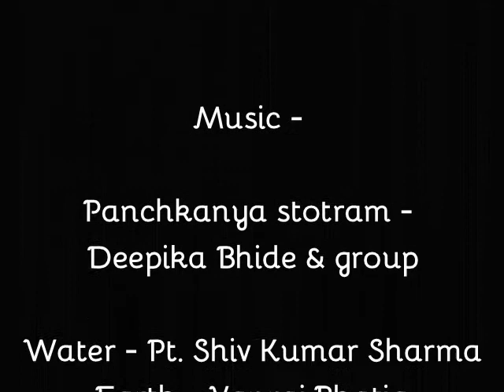Panchkanya - Women of Strength | Documentary Film | Amateur Film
ABOUT :
Panchkanya literally means five maidens - Ahalya, Draupadi, Sita, Tara, and Mandodari and each Kanya has its own natural element attached to them. Ahalya, wife of Sage Gautama; Draupadi, wife of five Pandavas; Sita, wife of Lord Rama; Tara, wife of King Bali and Mandodari, wife of Ravana - all of them had gone through humiliation and obstacles throughout their lives but were strong enough to stand for their dignity and self-respect and exercised their agency. Aligning with the characteristics of the Panchkanya's and their natural element, I have assigned and connected five real-life women to them, who share with us their share of strengths and hardships and how they are sailing through them. The whole piece has been weaved together with a few small dance performances in between introducing the elements and also with a narration binding the whole story. This film is an amateur attempt to celebrate womanhood, strength, vigor, enthusiasm, and the zeal to live and love life. Interestingly, this film has been made by an all-women crew.

SCREENINGS / AWARDS :
Prakriti - National Documentary and Short Film Festival by Manav Rachna International Institute of Research and Studies
Faridabad, India
March 12, 2020
Won Third Prize in Documentary section

Filmography Festival by KR Mangalam University
Delhi, India
June 17, 2021
Screening

Cineaste International Film Festival of India by Delhi Metropolitan Education
Delhi, India
December 15, 2020
Screening

CREDITS :
Director - Mihika Sengupta
Producer - Mihika Sengupta
Writer - Kumkum Sengupta & Mihika Sengupta
Editor - Mihika Sengupta
Key Cast - Shubhra Mishra
Key Cast - Kavita Bhattacharjee
Key Cast - Geeta
Key Cast - Sunita
Key Cast - Mousumi Roy
Narrator - Kumkum Sengupta